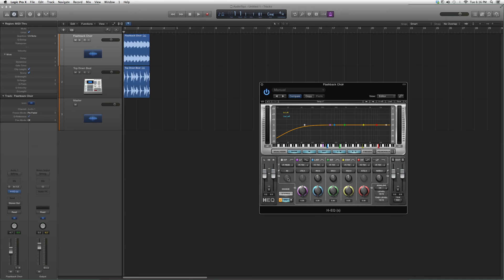151 Waves H Eq In Logic Pro